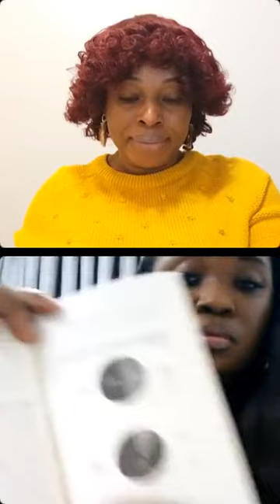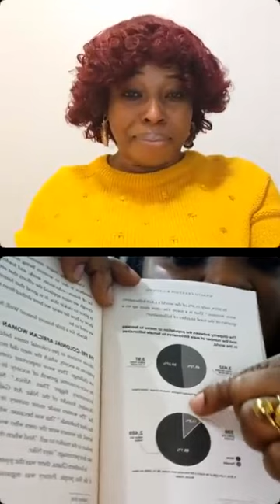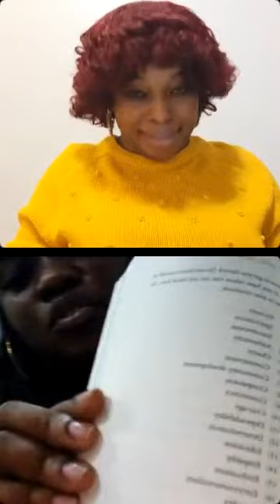Solape Akinpelu - How To Build Generational Wealth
In this interview, Hervest CEO and author, Solape Akinpelu discussed the importance of valuing up as a female and how to include ourselves  in the creation of wealth and the essence of quality relationship that opens the doors of opportunities.